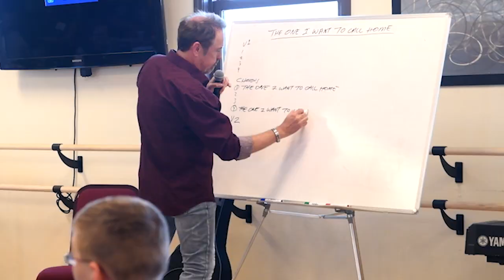Song & Stage Bootcamp in Branson MO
Song & Stage Bootcamp in Bransonis the perfect opportunity for aspiring entertainers to get real life lessons, on-stage performance in front of live audiences, and tips on how to break into show business. This five day, all-in-one performing arts bootcamp is an intensive, exciting week where a variety of professionals work with your future star. Creative, fun, practical, and educational Master Classes, Work Shops, Choreography & Staging Classes are Interactive and life-changing. Song & Stage Bootcamp is directed by the Hughes Family June 16 thru June 20, 2020.